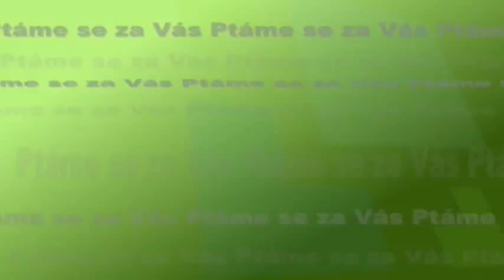Divadelní festival s novinkami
Hradec Králové bude hostit od 19. do 28. června tradiční mezinárodní festival Divadlo evropských regionů. Příznivci divadla se mají skutečně na co těšit, protože jsou opět připraveny desítky skvělých divadelních představení. První rok třetí festivalové dekády přináší i některé změny. Jaké to jsou, nám prozradila ředitelka Klicperova divadla Eva Mikulková.